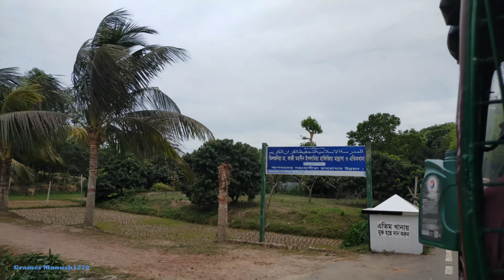চাঁদপুর বাজার কাপাসিয়া গাজীপুর/ভাকোয়াদী বাজার কাপাসিয়া গাজীপুর/Chadpur Bazar Gazipur/Village market